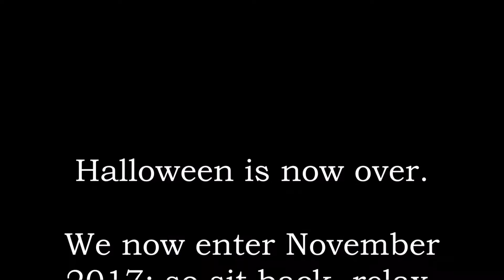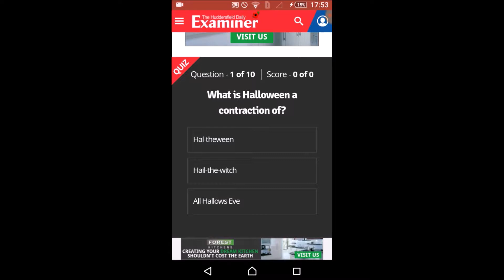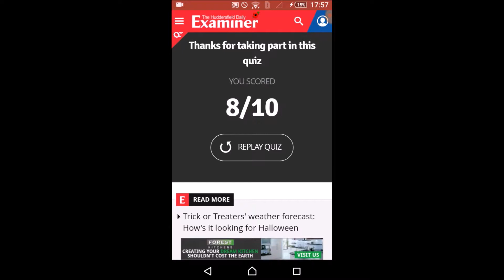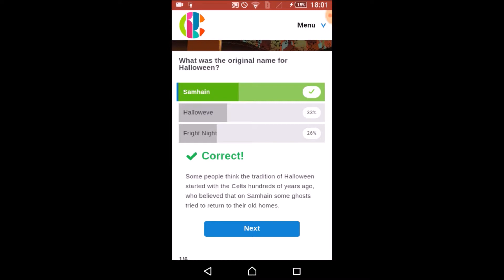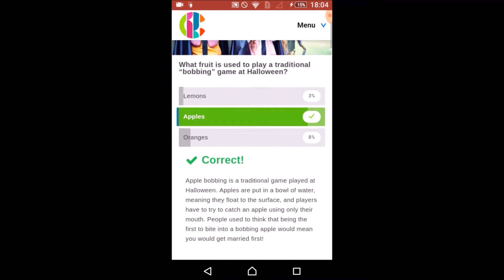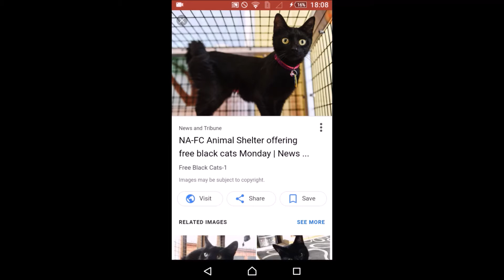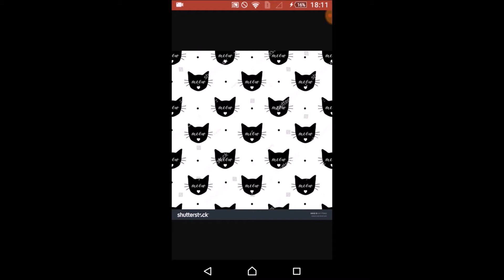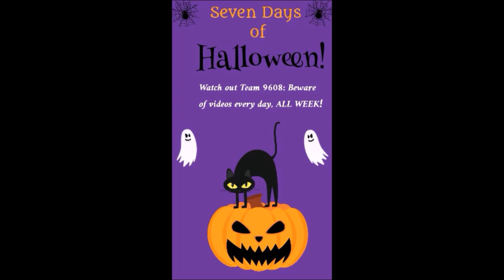Lyrical's Seven Days Of Halloween!: Day 7 (R.I.P. Microphone XD)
Sorry for eating my mic, rip everyone's ears XD I was too close to my phone mic because I had to lay down to charge it :/ Oh well XD

🎃 DAY SEVEN 🎃

Mwuahahaha! Welcome to Lyrical's Seven Days of Halloween! - where I, Lyrical, upload a Halloween video every day (from Oct 26 - Nov 1, because I started a day late lol, oops) related to something that I have recently done for Halloween! It's a bit of all sorts, so hope you have a lot of freaky fun this Halloween! Miracles beware: there are many spooks to be seen! 😈

Hope you enjoyed my crappy video editing (actually I did much better this time XD)

Happy Halloween Team 9608! :)

AUDIO

I just transposed it into C, that's all :)

I hope that you really enjoy my first ever attempt of a Special Project! ^^ Hope it turns out great! :)

- LyricalMiracle9608 -